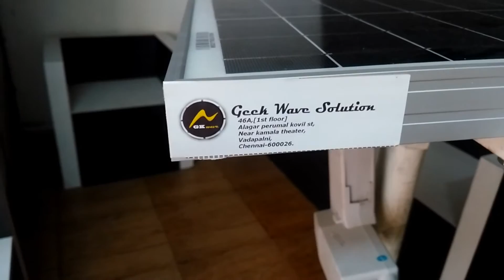Dual Axis solar tracking system - GeekWaveSolution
Dual Axis solar tracking system using linear actuator